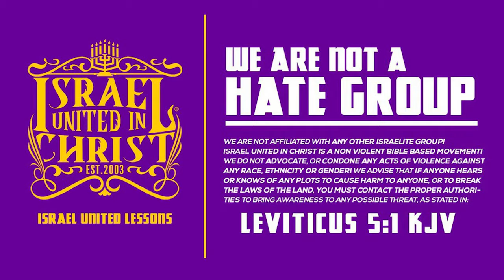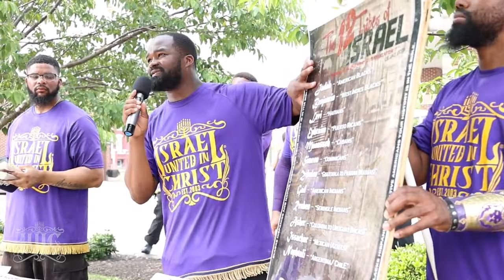Captain Osee Dissects The Mind Of The Christian Negroe